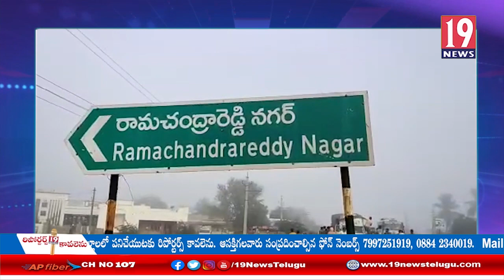దమరమడుగు వద్ద ట్రాన్స్పోర్ట్ లారీని ఢీకొన్న సిమెంట్ ట్యాంకర్: నెల్లూరు జిల్లా